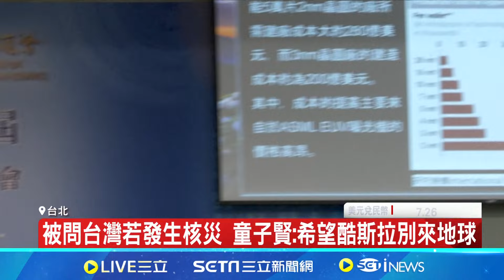核三廠除役倒數 憂心電不夠？吳東亮:有點可惜｜94要賺錢